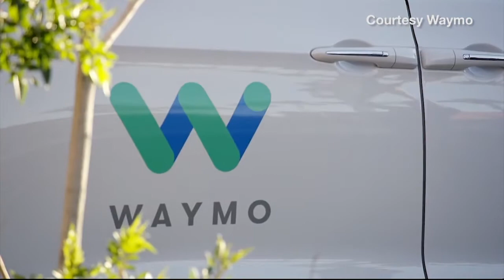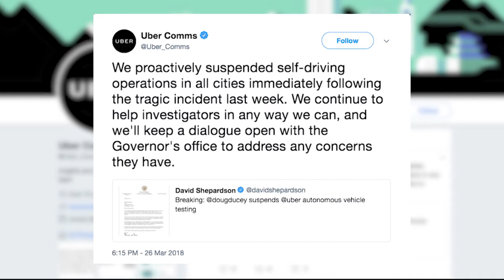Waymo plans to launch a ride-hailing service of self-driving vehicles this year | Cronkite News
Waymo shares a plan to place autonomous cars in Arizona despite Gov. Doug Ducey's decision to suspend Uber from testing their cars statewide.

Video by Emily Richardson | Cronkite News